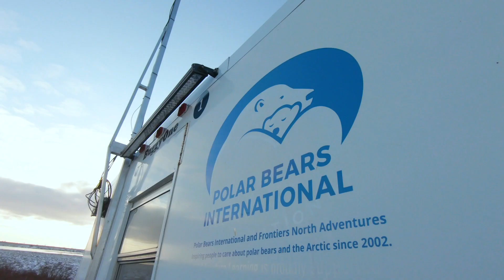Polar Play – A LEGO Product Idea of Tundra Buggy® One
LEGO community member, OhioDude, was so inspired by the work we do with Frontiers North Adventures on Tundra Buggy® One that he designed a LEGO model of our beloved Tundra Buggy®! Let's help Caleb gain supporters to see his creation someday become a real LEGO set!

It just takes a few minutes to create an account and vote to support the LEGO Product Idea